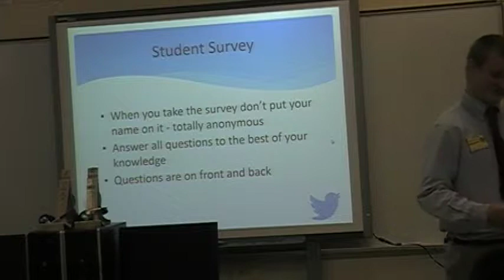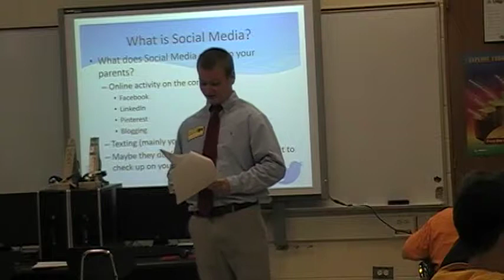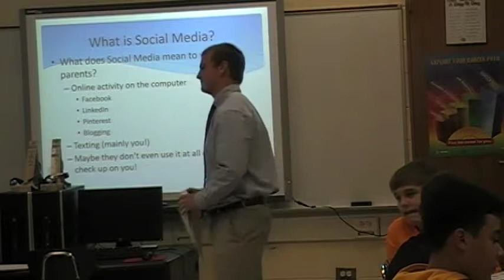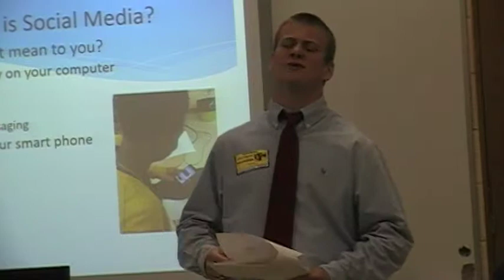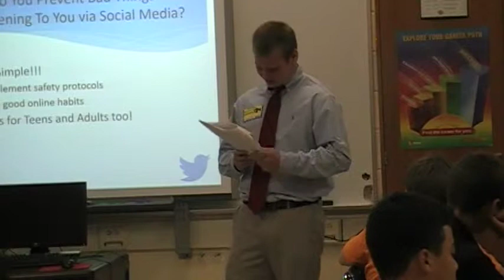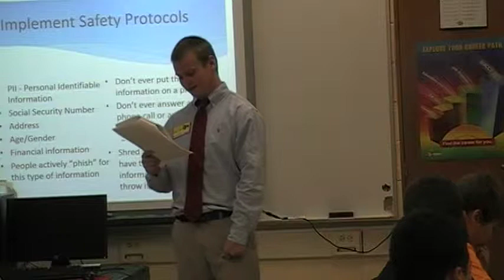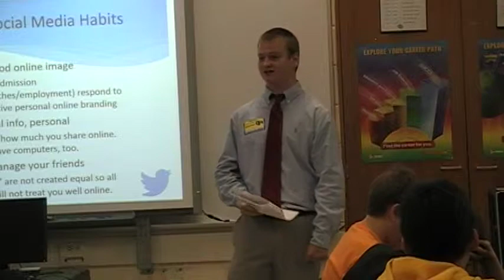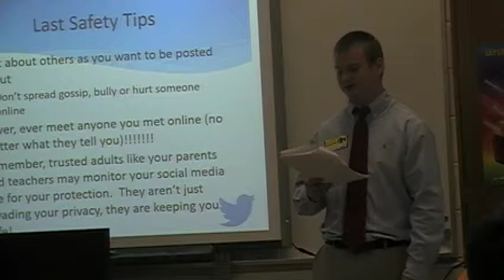Jarod Sedgwick Senior Project 2014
Product: Teaching Middle school class